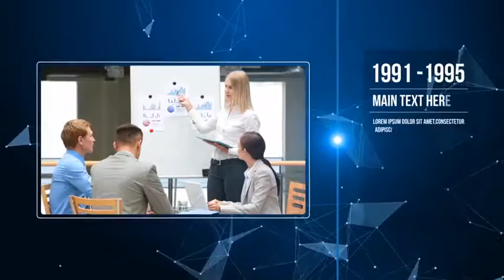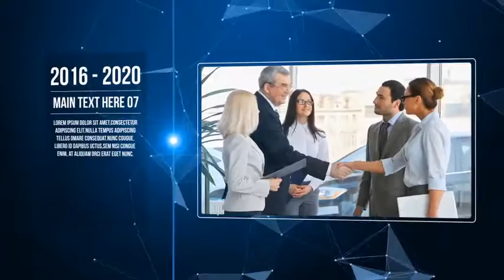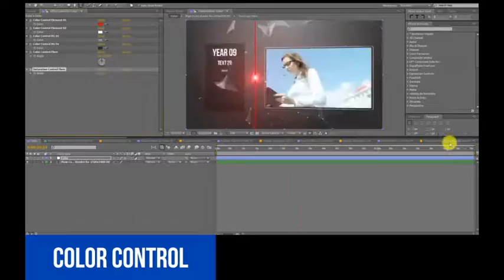Modern Coporate Timeline | After Effects project | Videohive template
Project features:

-100% After Effects
-FullHD 1920×1080
-10 Video or Image placeholders
-30 Text holders
-1 Logo
-Easy to change
-Video tutorials available
-The images and audio use in the preview are not included